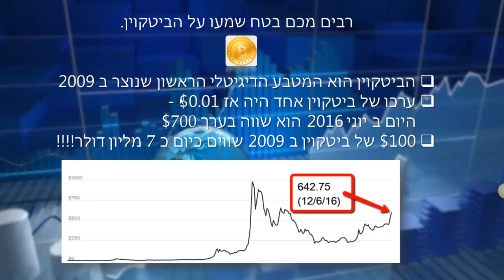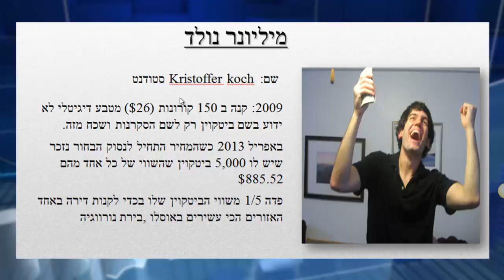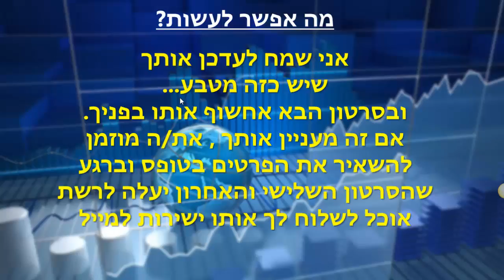מבטיחים לעצמינו עתיד כלכלי- חלק 2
בסרטון אני מסביר מהו מטבע דיגיטלי...